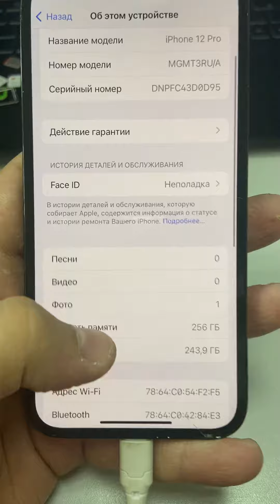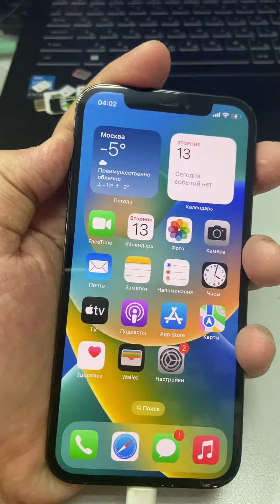13 февраля 2024 г.